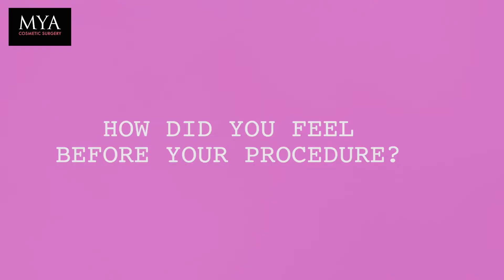MYAGirl Sarah - Patient Story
Join the MYAparty and hear what our girl Sarah has to say about her MYA journey!